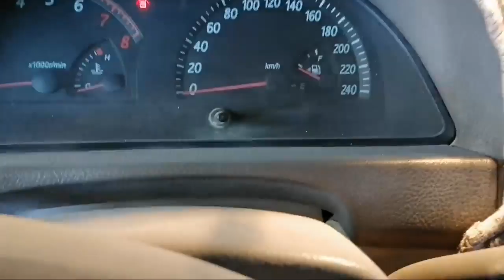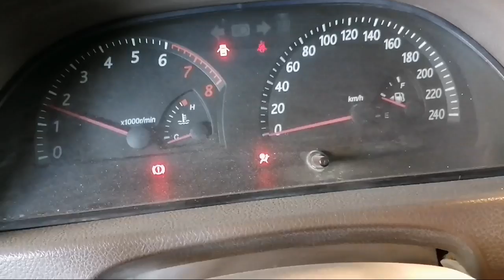NO FORWARD AND NO REVERSE (PUMARKING AT PAGBALIK AYAW NANG UMABANTI AT UMATRAS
Once again AutoTechVlog. Guys on my video I'm ganna show you a Camry 2005, NO FORWARD NO REVERSE, here the story, he park the car and he come back start the car, when he shift the lever the car not moving forward, even a reverse. So he don't know how is happened. Nothing he can do, only have to do is hired a lobed to bring a car to the workshop. So guys watch the video to learn some tips, thank you guys, God bless us all. Mabuhay